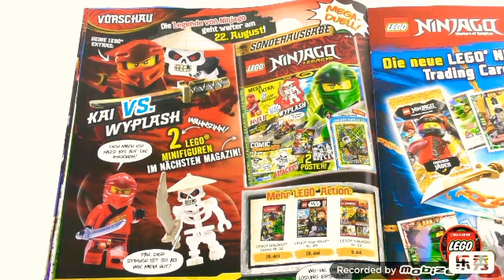Co będzie w magazynie Lego Ninjago lagacy 3/2019?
Cześć w tym odcinku dowiecie się co będzie w magazynie Lego Ninjago lagacy 3/2019 odpowieć szokuje zapraszam do oglądania🍾🥂